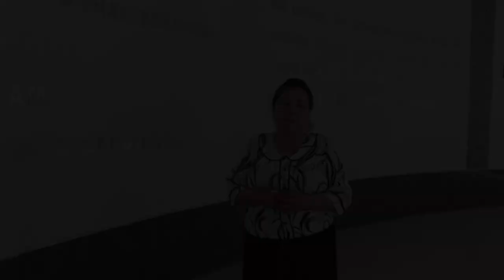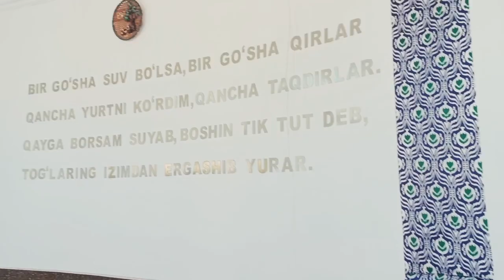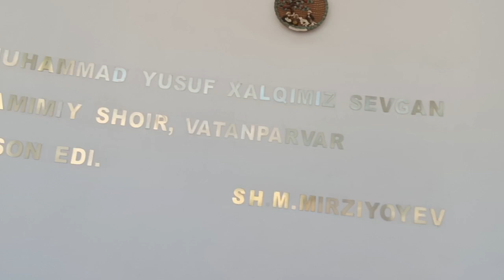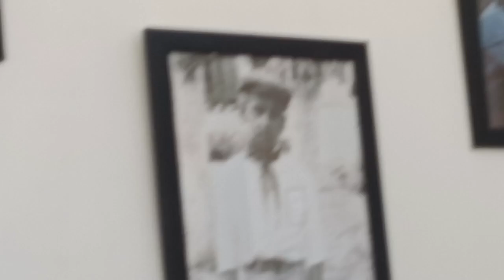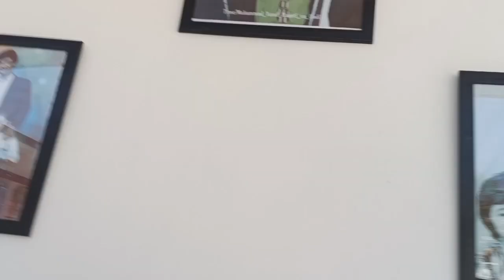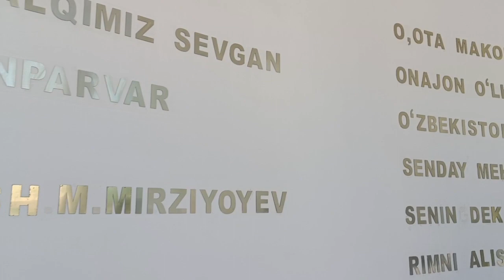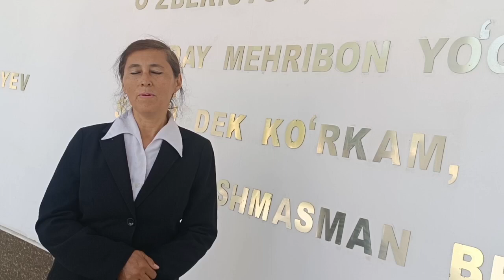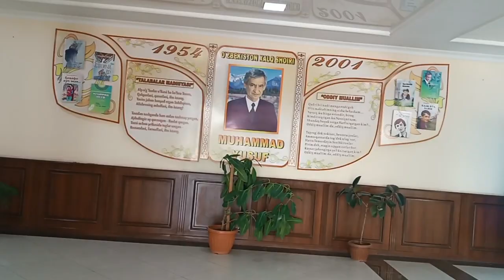Izboskan tumani 2 son kasb-hunar maktabidan marhamat tumanidagi Muhammad Yusuf muzeyiga tashrifi